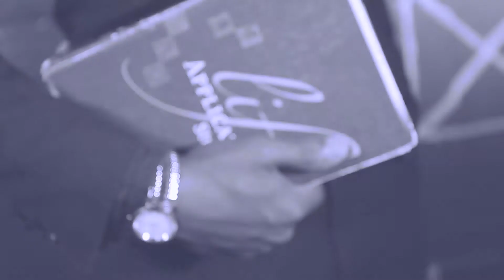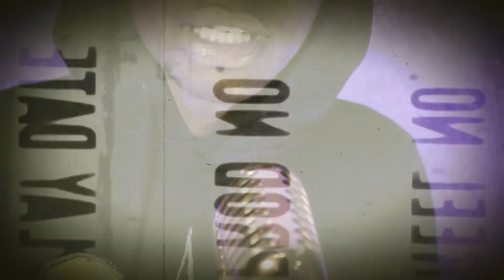random thoughts - by NGASH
watch out this hot new video single